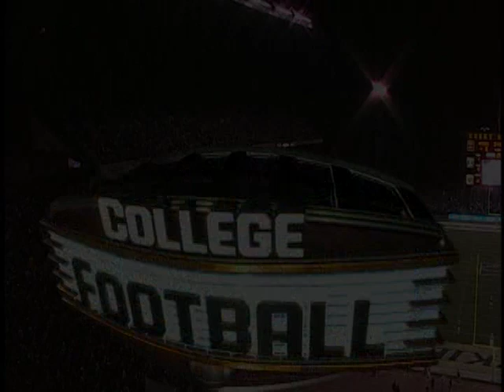Football: Arizona vs UW, 10/10/09